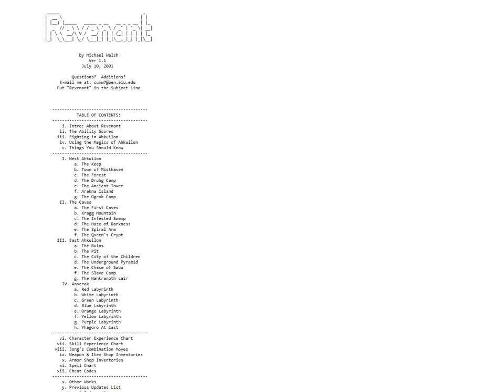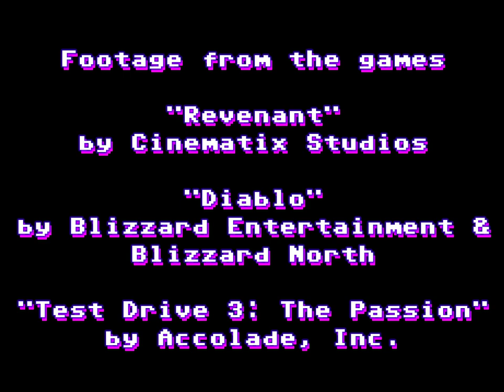Ross's Game Dungeon: Revenant (2 of 2)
Ross re-resurrects Revenant back from the dead and deals with the consequences of those actions.